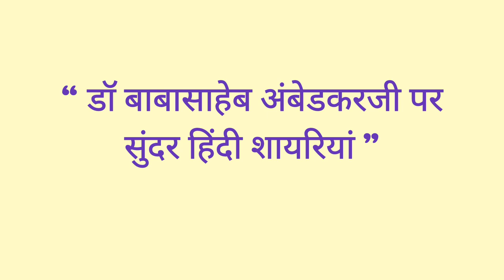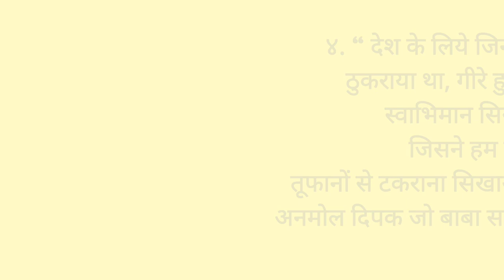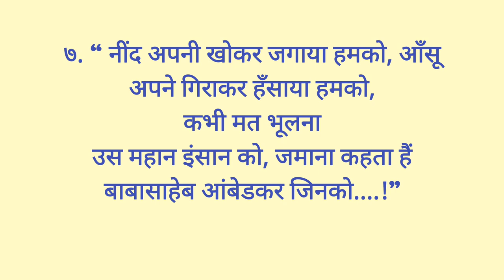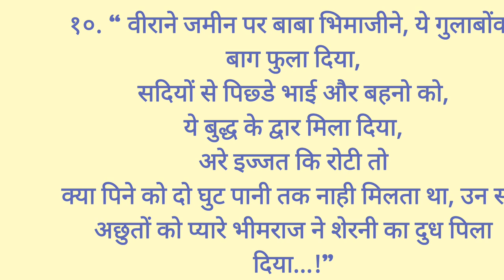डॉ बाबासाहेब अंबेडकर हिंदी शायरियां । shayari on Dr BR Ambedkar in hindi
यह वीडियो डॉ बाबासाहेब अंबेडकर जी पर शानदार हिंदी शायरियां प्रस्तुत करता है । यह शायरियां बहुत ही आसान और आकर्षक है । मुझे आशा है आप सभी को यह वीडियो बहुत पसंद आएगी । धन्यवाद. !